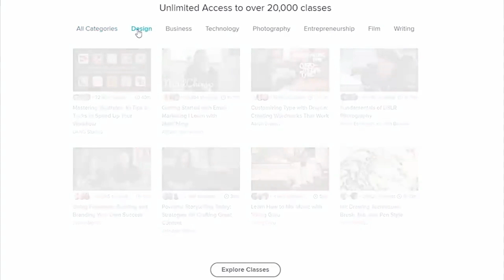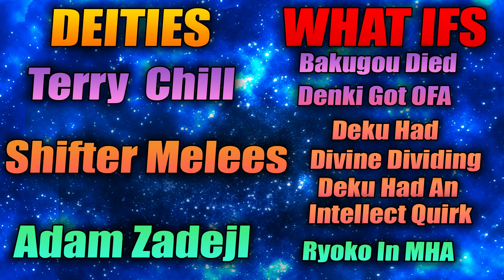What If Deku Had A Regen Quirk| Part 2 Season 3| Rebooted| My Hero Academia What If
-- Video Editor --
Name: Backstreet Raccoon

-- Audio Editor --
Name: TibersLeBear

-- Voice Actor --
Name: Definitely Not A VA
Discord: Definitely Not A VA#/0945

-- Writer --
Name: BuzzKill

-- Image Editor --
Name: BuzzKill

-- Image Editor --
Name:

-- Artist --
Name: